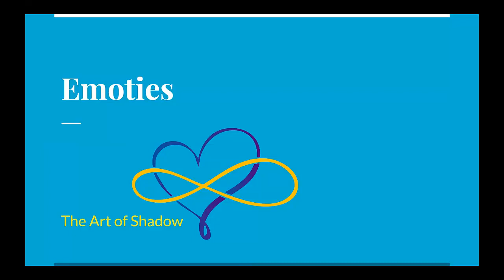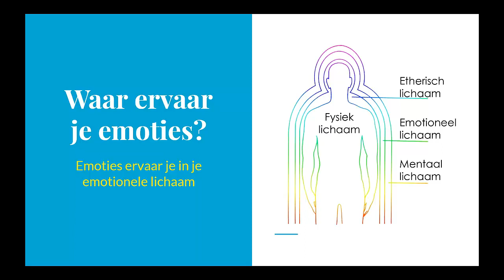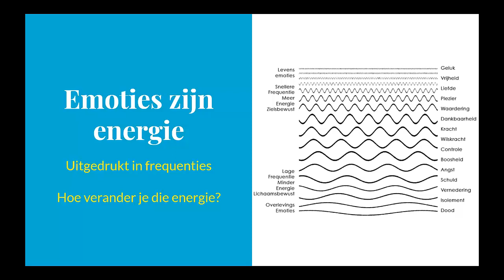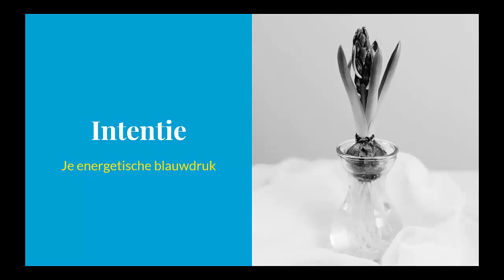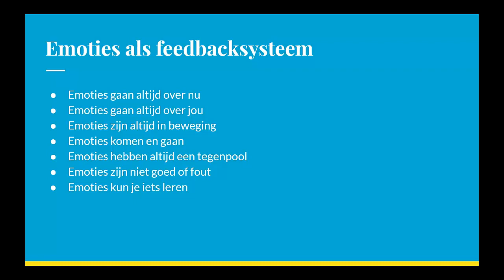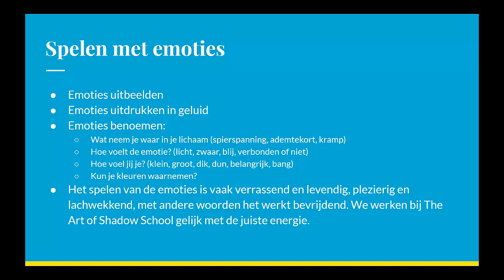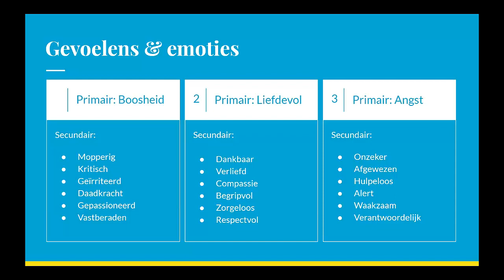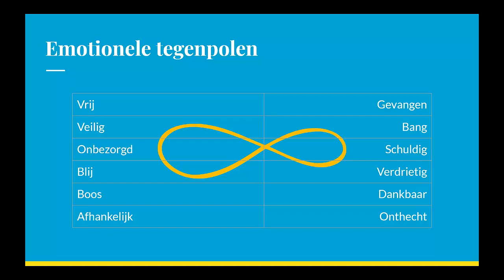Emoties & Schaduwwerk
The Art of Shadow basis cursus schaduwwerk

Je leert in deze cursus:
- onderscheiden wat van jou is en wat van de ander, je leert projectie herkennen
- hoe je zelf de touwtjes in handen kunt nemen van de koers die je wil varen in je leven
- hoe je emotionele triggers kunt transformeren naar daadkracht
- voelen wat je werkelijke behoeftes zijn in plaats van deze te maskeren
dit toe te passen in je dagelijkse leven, als levenskunst

The Art of Shadow is bij uitstek geschikt om in groepen te doen. Deelnemers herkennen veel van elkaar en dit geeft het gevoel minder geïsoleerd met een ‘probleem’ te zitten. In deze online cursus zijn maandelijkse zoom sessies inbegrepen om met elkaar te oefenen. De Zoom bijeenkomsten worden vermeld in de agenda.